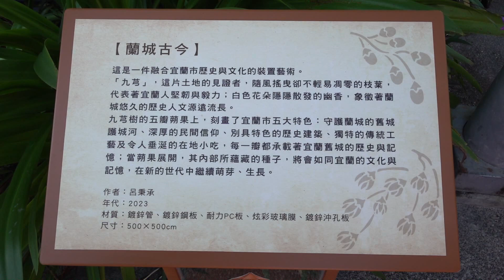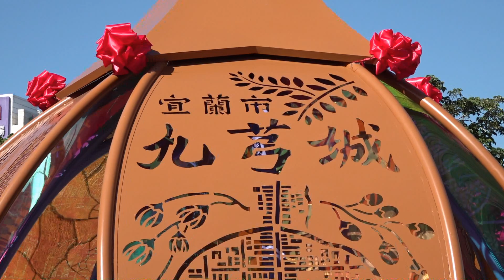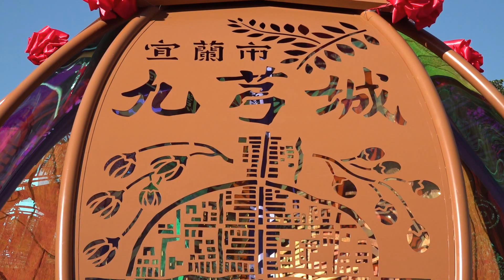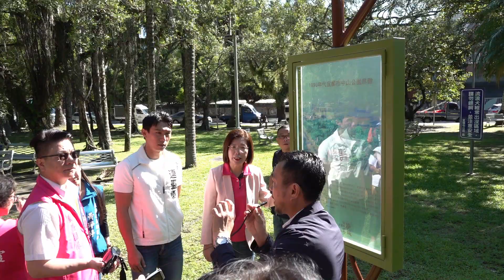宜蘭市新地標裝置藝術「蘭城古今」、「九芎年代」落成